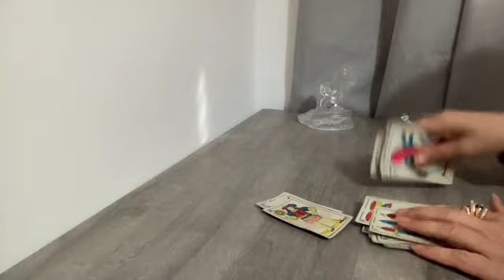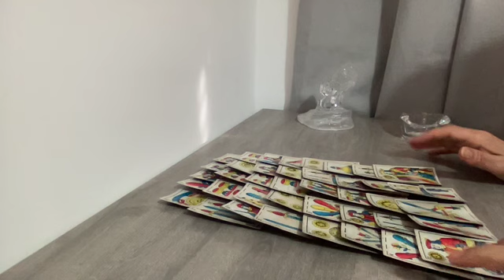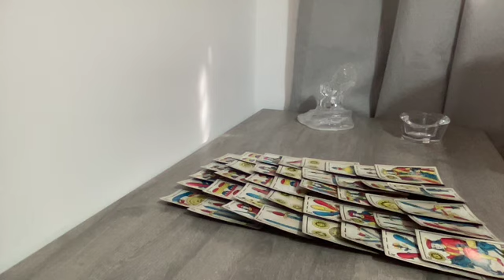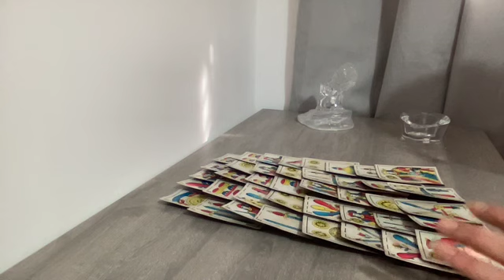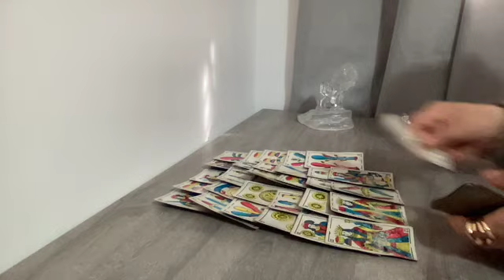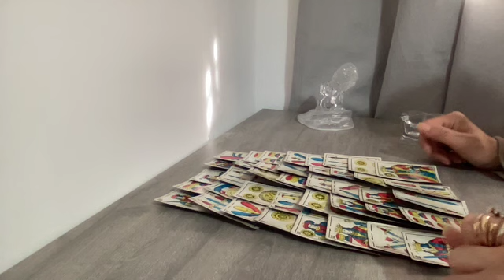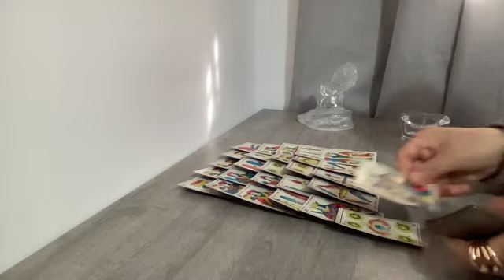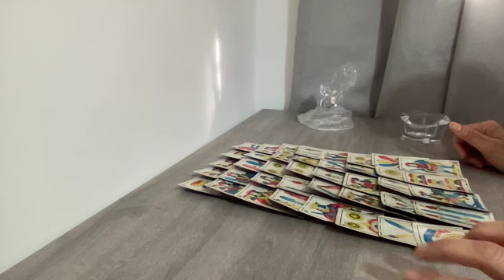فال نوراني للاسبوع الثالث من شهر يناير البيضاء الحنطية السمراء